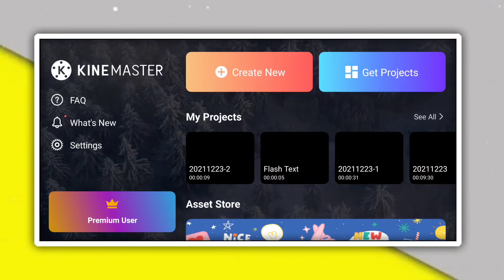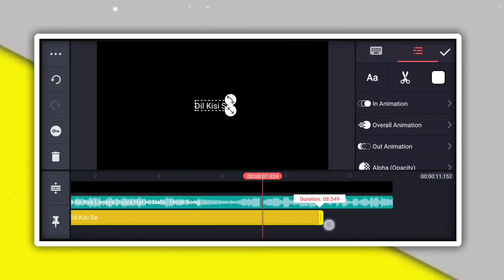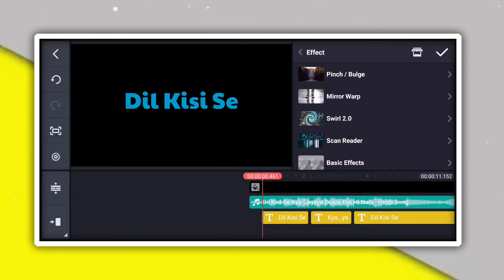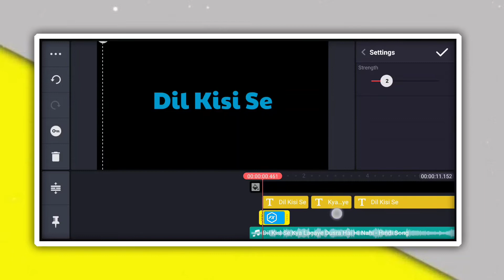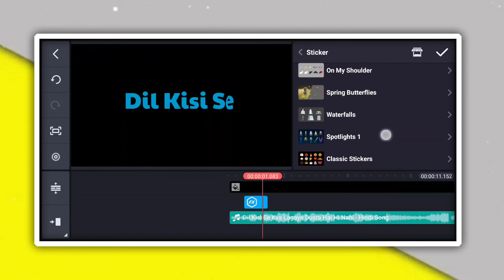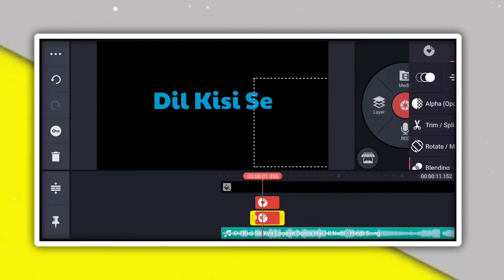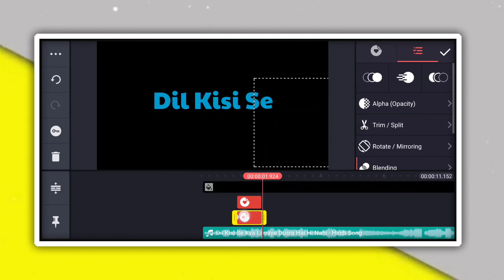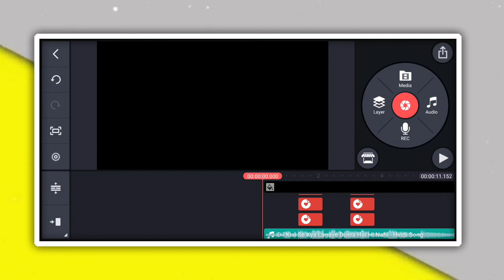How to make viral strips effect lyrics status in kinemaster | Black Screen Status kaise banaye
How to make kinemaster lyrical status video | create viral lyrical status video in kinemaster

MY GEARS

1 Mobile
2 DSLR
3 My Tripod
4 Mic { Boya }
5 Green Screen
6 Laptop

Topic Covered
1. how to make trending Instagram Lyrics status video
2. alight motion video editing hindi
3. alight motion tutorial Hindi
4. lyrics video kaise banaye Alight motion in hindi
5 . trending text effect lyrics video Edit Alight Motion
6. smooth bend text lyrics video editing Alight motion